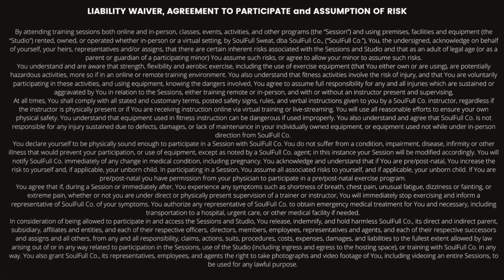30-Minute Prenatal Chair Yoga Flow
Release stiffness and create safe flexibility during your pregnancy as you move through this gentle chair yoga flow. Excellent for beginners, as modifications are given throughout the practice to support you and where you are today.

Always listen to your body; if you should become dizzy, move slower through transitions and/or take breaks when you need to. Not expecting? You can still enjoy this!

If you're expecting, I'd love to hear in the comments below how far along you are!

Mel is a Certified 200 hr YTT (Yoga Teacher Trainer), RPYT (Registered Prenatal Yoga Teacher), and Holistic Wellness Professional. To learn more about what she offers, head

Please consult your healthcare provider before starting a new workout.